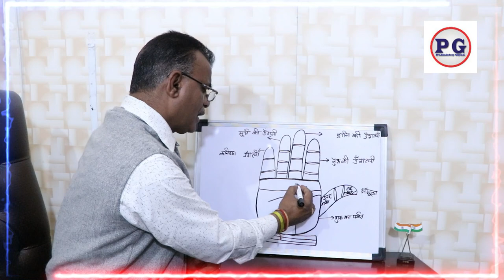हाथो में देखे एक ऐसा चिन्ह जो पुस्तैनी जमीन जायदाद दिलाता है | Best palmist in Chandigarh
हाथो में देखे एक ऐसा चिन्ह जो पुस्तैनी जमीन जायदाद दिलाता है